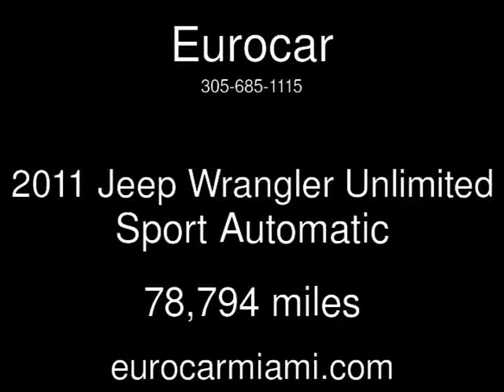2011 Jeep Wrangler Unlimited Sport Used Cars - Miami,FL - 2014-11-30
See more details about this used car This 2011 Jeep Wrangler Unlimited Sport with 78,794 miles is for sale at Eurocar.